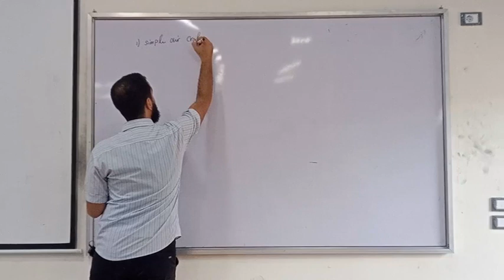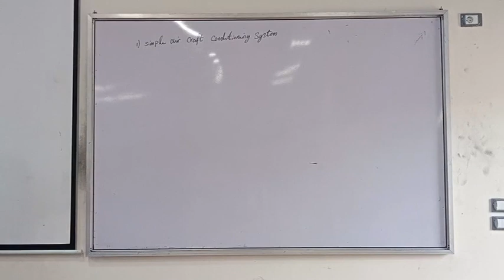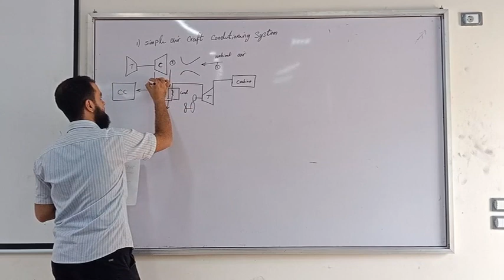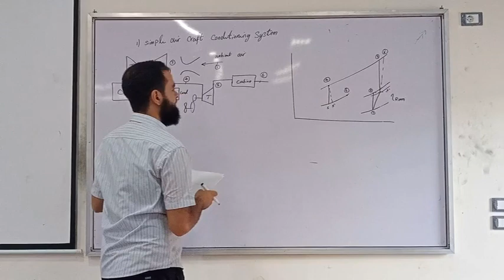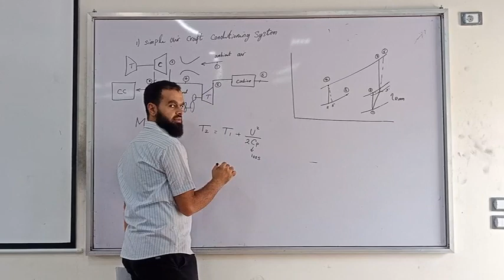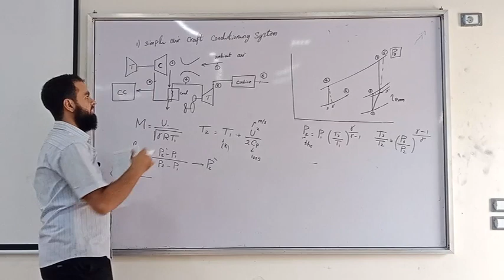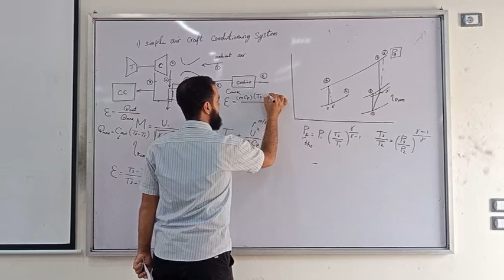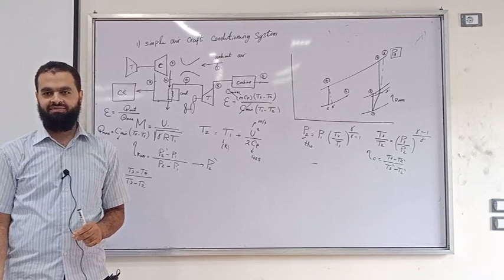Refrigeration & Sec 2 & Part 2 & Air Craft Refrigeration Systems